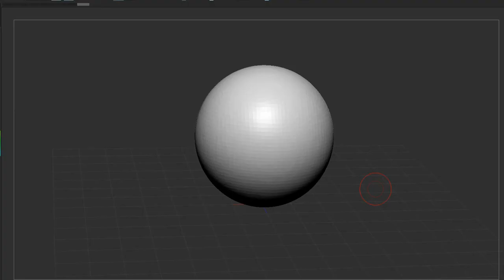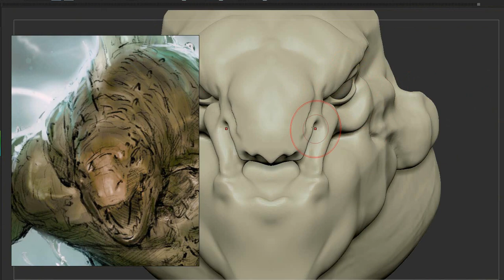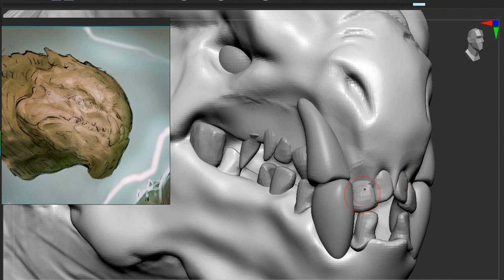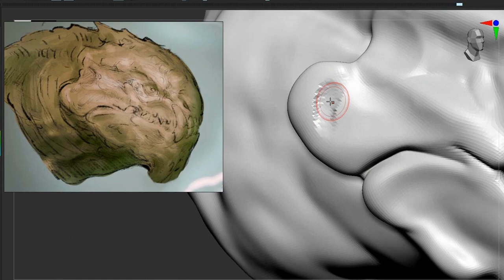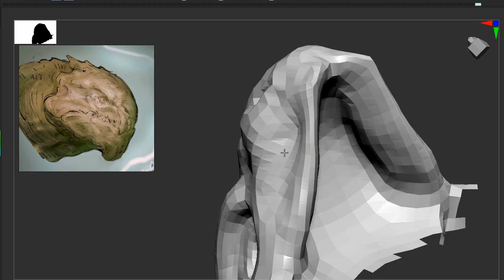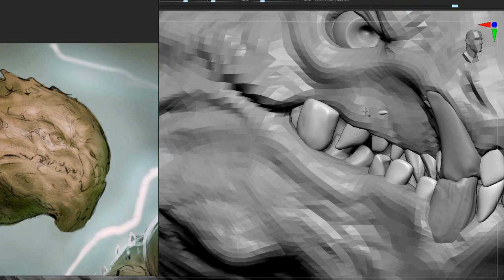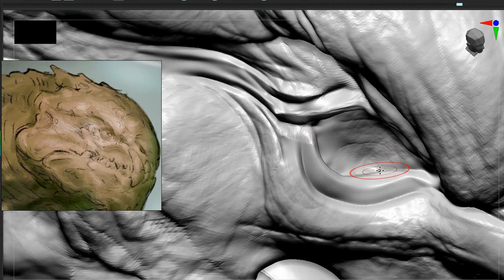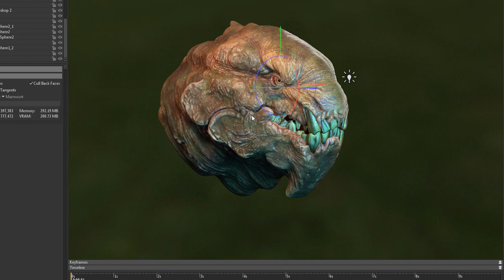speed sculpt by Kuzyo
Speed sculpt 6 hours